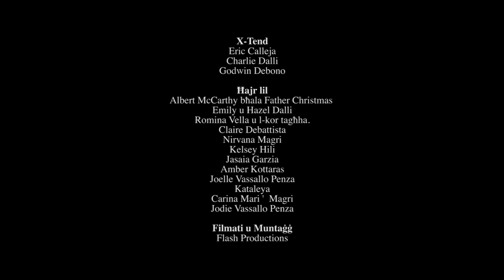X-Tend - Father Christmas Ejja Hdejja (Official Music Video)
Credits -

Members: Charlie Dalli - Eric Calleja - Godwin Debono

Thanks to -

Albert McCarthy as "Father Christmas"

Emily and Hazel Dalli
Romina Vella and her choir
Claire Debattista
Nirvana Magri
Kelsey Hili
Jasaia Garzia
AMbar Kottaras
Joelle Vassallo Penza
Kataleya
Carina Mari Magri
Jodie Vassallo Penza